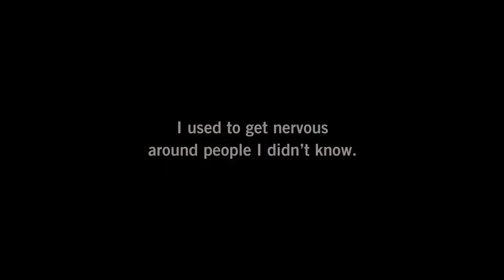Fujifilm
Hear what Hawkeye Huey has to say about the Fujifilm Instax Camera.